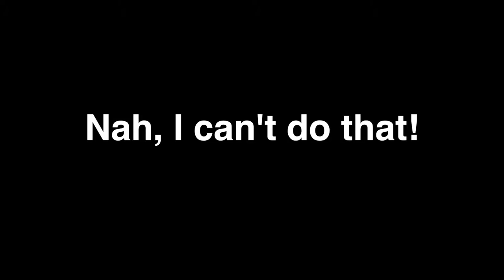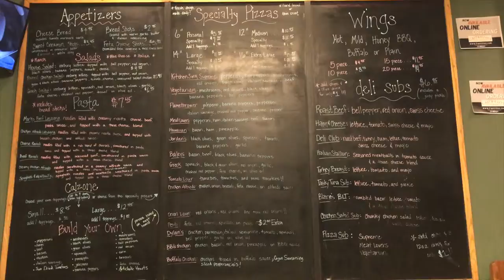Creative process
The documentary is almost complete. The creative process continues. Oh, and an arm trick.
Also, check out what Dana Powell and Paul Emerson are doing!